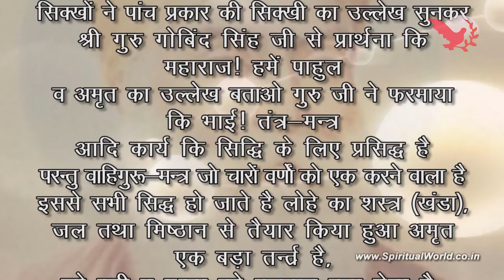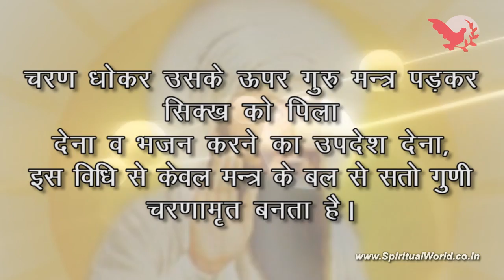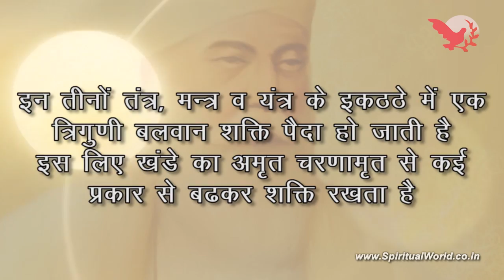चरण पाहुल तथा खंडे के अमृत की शक्ति – साखी श्री गुरु गोबिंद सिंह जी